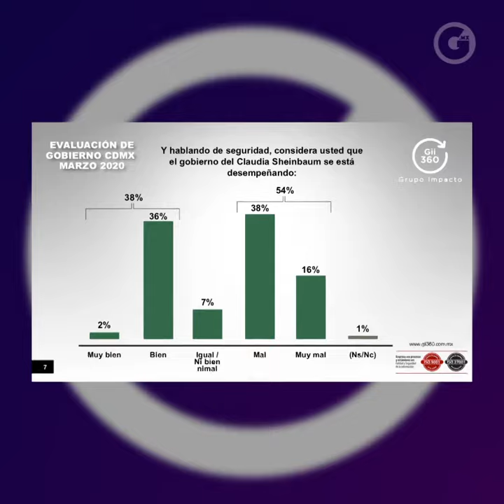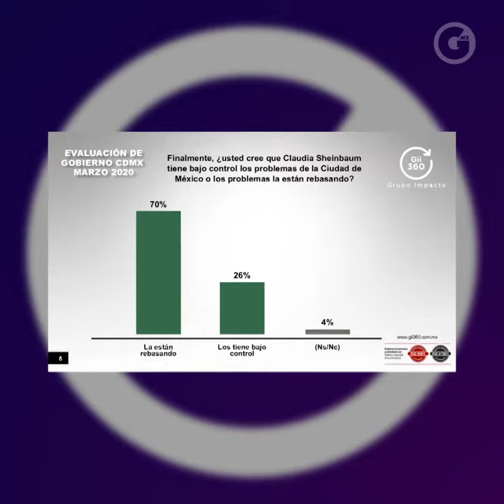EVALUACIÓN DEL GOBIERNO DE CLAUDIA SHEINBAUM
Esta es opinión actual de los capitalinos sobre el gobierno de Claudia Sheinbaum.